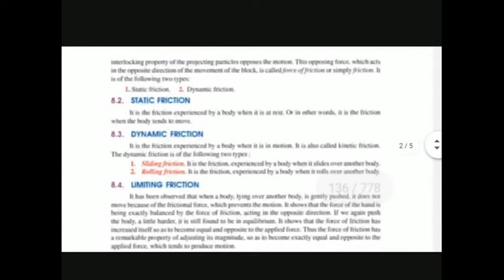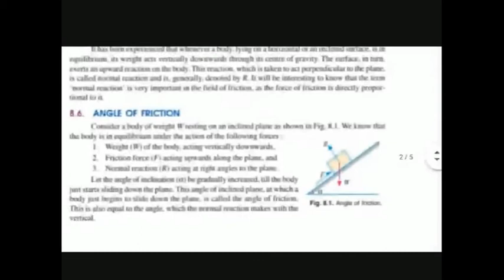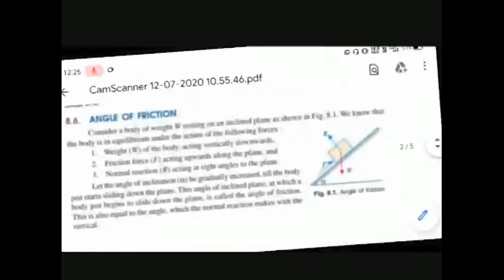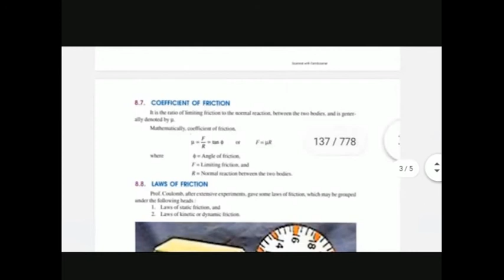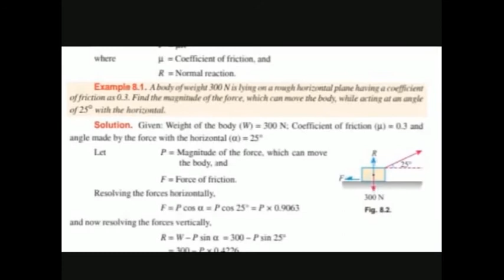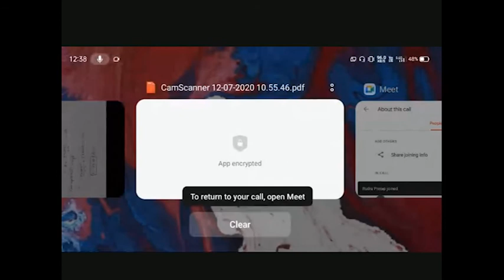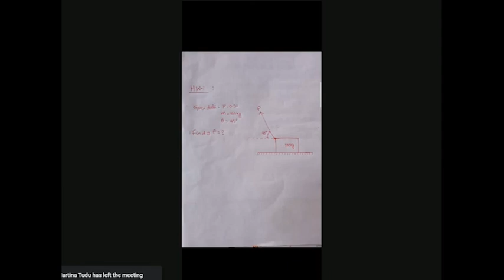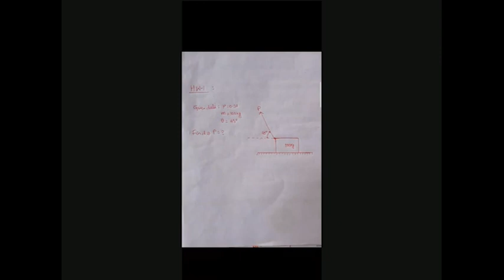(Hindi Medium) Engineering Mechanics Topic - About Coefficient of friction and normal reaction force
(Hindi Medium) , Subject Name : - Engineering Mechanics
Topic Name :- About Coefficient of friction and normal reaction force
By
Mr. Q. Alam
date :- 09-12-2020